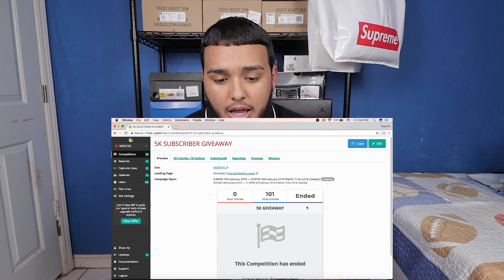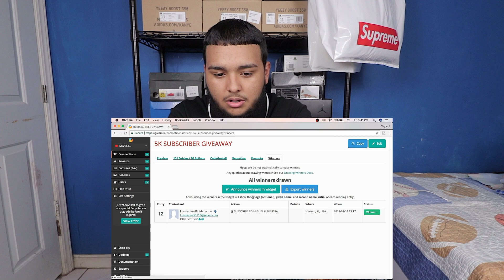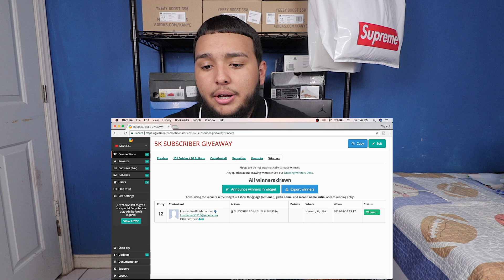5K GIVEAWAY WINNER ANNOUNCEMENT!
In This i Announce the winner for my 5K Subscriber giveaway.

•SNAPCHAT: Add me on Snapchat! Username: miguel2dag